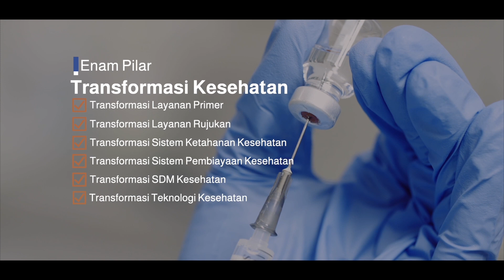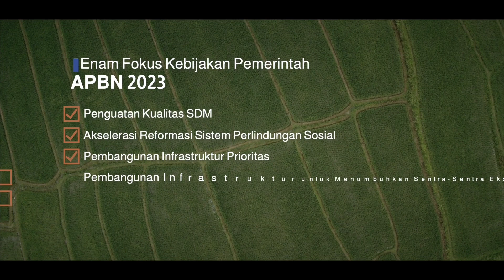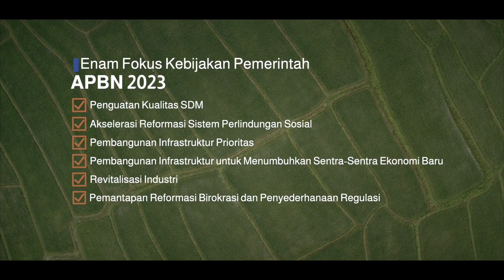Anggaran Kesehatan 2023 Fokus Perkuat Transformasi Kesehatan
Hingga penghujung 2022, Indonesia sudah menyuntikkan 450 juta dosis vaksin COVID-19 kepada masyarakat. Dampak pemberian vaksinasi tersebut kian terasa. Kasus COVID-19 terus melandai. Meski sempat naik ketika muncul varian baru, kasus mampu kembali melandai dengan cepat. Hal tersebut menunjukkan bahwa imun masyarakat telah terbentuk, baik dari pemberian vaksin maupun karena terinfeksi.

Bagaimana untuk tahun 2023? Seperti apa fokus anggaran kesehatan di tahun depan? Simak penjelasannya pada video berikut